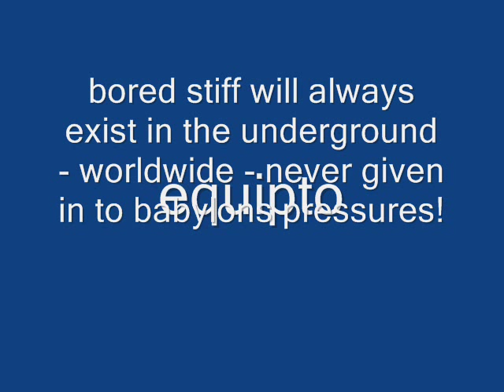Until Then - Bored Stiff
Equipto / White Mic / Dubstar
Produced by TD Camp